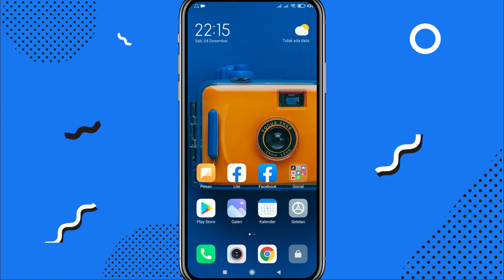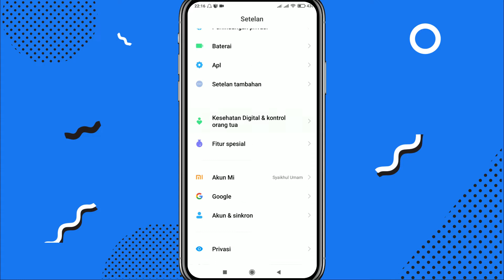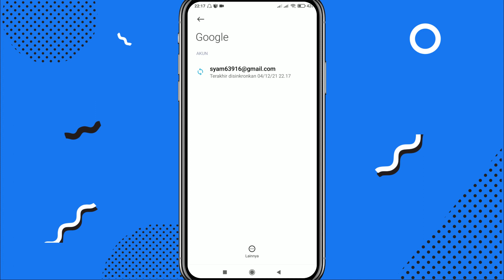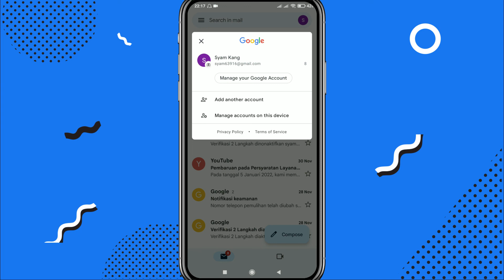Cara Menghapus Akun Google di Android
Berikut ini tutorial singkat cara menghapus akun google yang ada di hp android kita, tutorial ini bisa digunakan untuk menghapus akun gmail, akun play store, dan layanan google lainnya. selain itu, tutorial ini juga bisa di gunakan segala merk hp android.